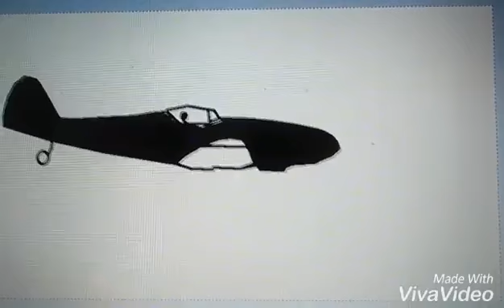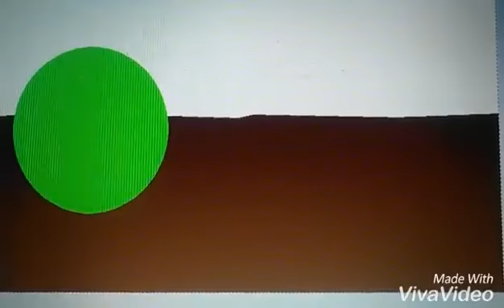Stickman Fight| Cowboy vs Advisor Stick| John The Art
This is my first animation that I had published  in 2017. So even if it's old, it's part of me.               I hope you will enjoy.

 (Sorry the bad video resolution)